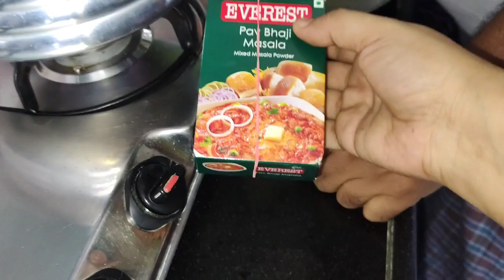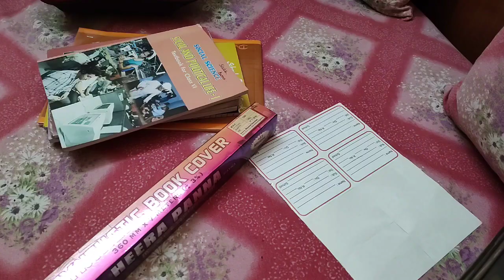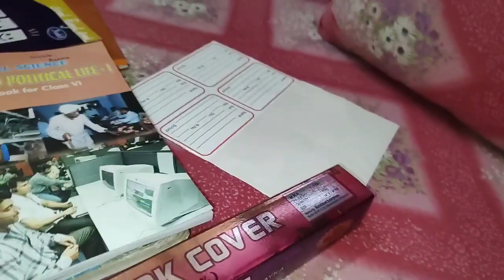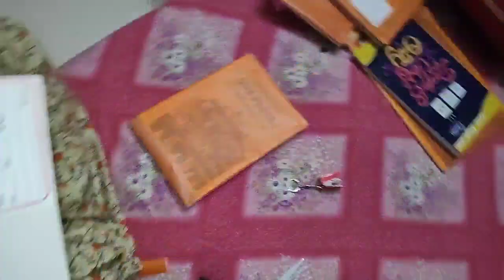Missal Paw Recipe || Azma K phupa Ne Banaya Misal